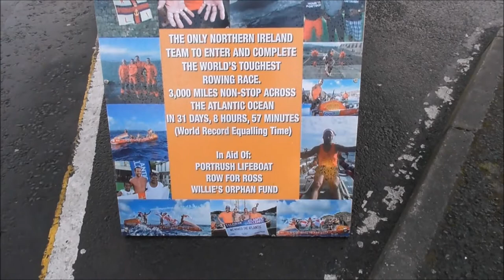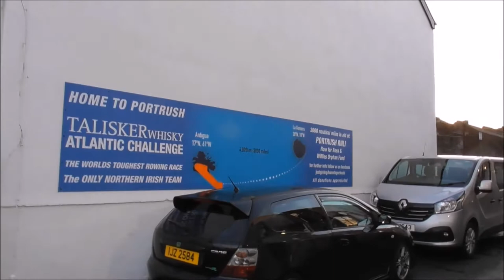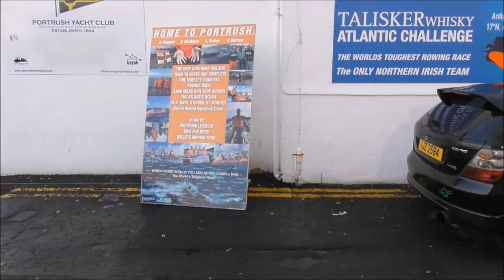'Home to Portrush' Record Breaking Atlantic Rowers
I'm at Portrush Harbour. It is Saturday night and there is a lot of activity in round the harbour restaurant/bar complex area. Down on the harbour front is the record breaking orange rowing boat 'Home To Portrush,' that was manned by 4 remarkable novice rowers from the greater Portrush area.
George McAlpin, Gareth Barton, Ally Cooper and Luke Baker, making up the 'Home to Portrush' team, came fifth overall in the Talisker Whisky Atlantic Challenge - meaning the top five teams together have broken a world record.
Home to Portrush were among 28 teams battling the brutal Atlantic Ocean since December 14 in what is considered the world's toughest row. This was a 3000 mile challenge trying to make it from La Gomera in the Canary islands, west to Antigua in the West Indies.
In a rowing boat, which is just seven metres long and under two metres wide, there is only a small cabin for protection against storms and once the race starts the teams cannot take on any food, water or repair during the crossing.
The local crew hit the westwards race between La Gomera in the Canary Islands and Antigua at a phenomenal pace and maintained their overall fifth position place over the past week. They also ranked fourth among the four-man teams competing.
Home to Portrush was the only team from Northern Ireland taking part and were up against some very experienced competition in the gruelling challenge. While some of the north coast adventurers have experience in personal training and marathon challenges, their experience doesn't begin to compare to other teams who selected members from pools of extreme athletes.

The aim of Home to Portrush was to raise vital funds for Portrush Lifeboat and other local charities, Row for Ross and Willie's Orphan Fund. So far they have raised over £18,000 in an online Just Giving campaign. The lads came home in just over 31 days and 8 hours. What an achievement..